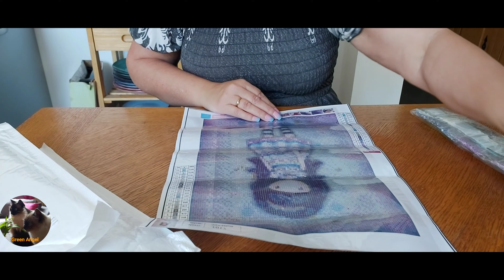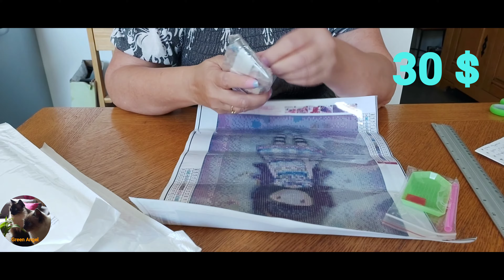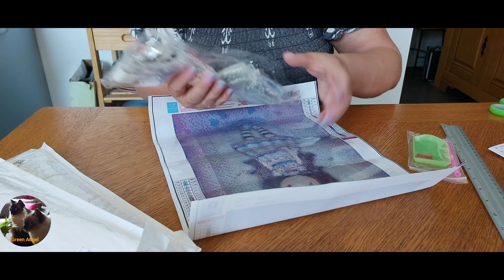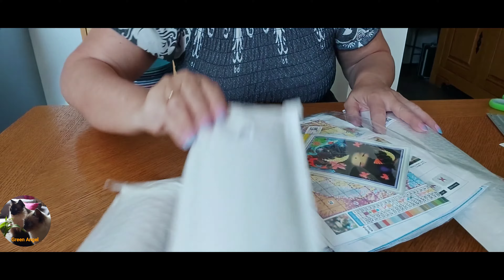🥰 UNBOXING PARTENARIAT #2 🥰 EVERYDAYECRAFTS & SURPRISE 🥰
Angle10OFF